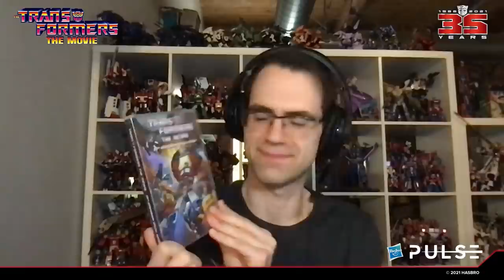Hasbro Pulse | Fan First Friday: Transformers Livestream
7:04 Interview preview:  Matt Ferguson, Pop Culture Artist
16:21 TRANSFORMERS STUDIO SERIES Dinobot Slug & Daniel Witwicky #86-07
21:02 TRANSFORMERS STUDIO SERIES Gnaw #86-08
23:52 TRANSFORMERS STUDIO SERIES  #86-09
30:16 TRANSFORMERS Shattered Glass Starscream